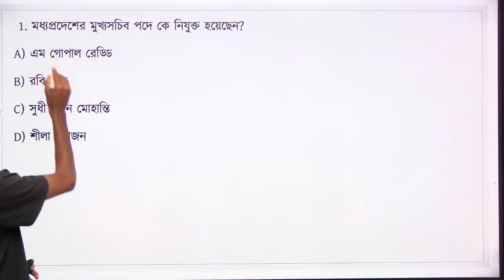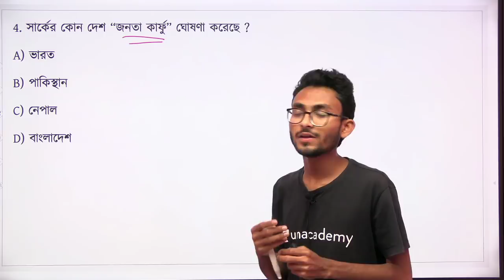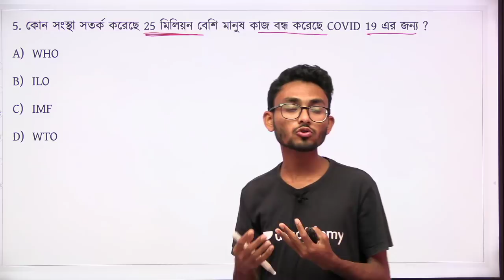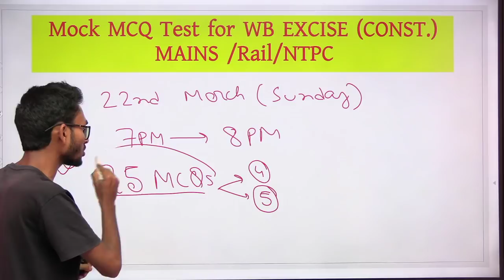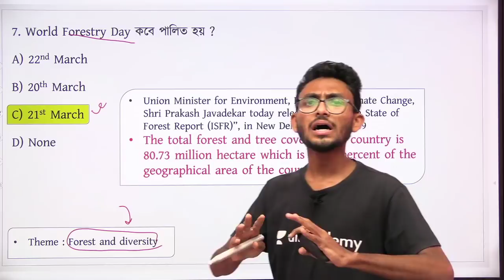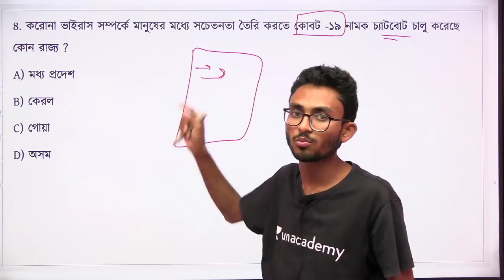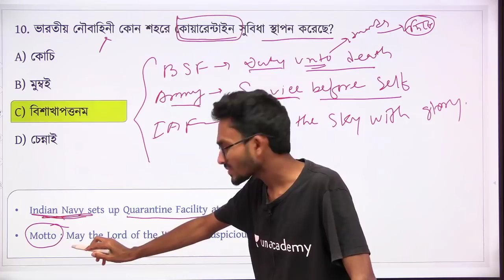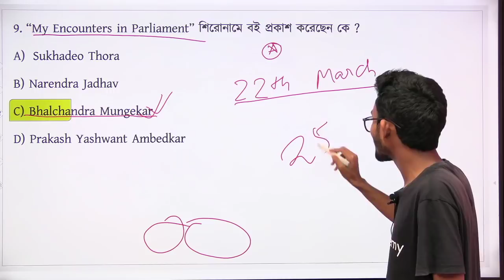কারেন্ট অ্যাফেয়ার্স|Current Affairs 2020 in Bengali|21st March|The Way Of Solution|Part - 69